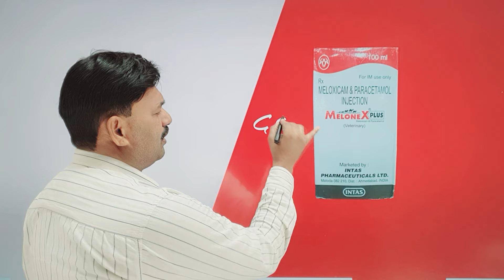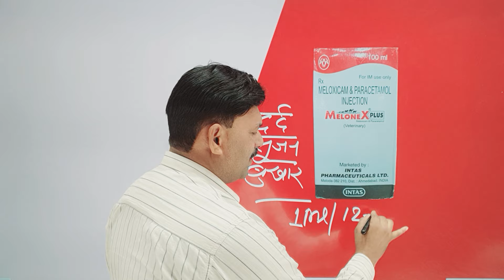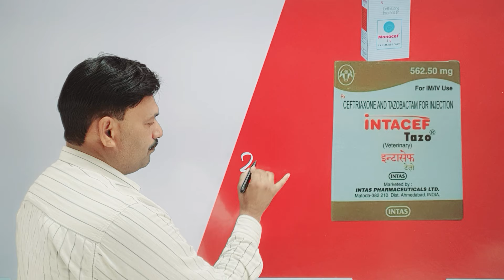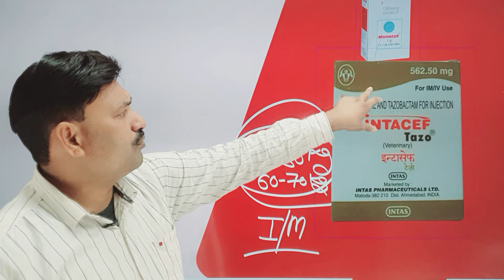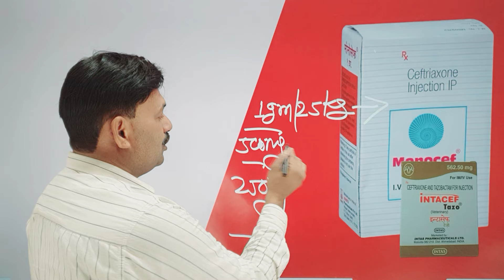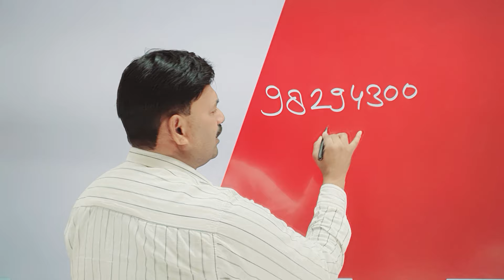5 मिनट में बकरी का बुखार उतारे ये 2 Injection बकरी के बुखार की दवा Bakri ke Bukhar ka Injection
5 मिनट में बकरी का बुखार उतारे ये 2 Injection

FREE GOAT LIVE और हर समस्या समाधान के लिए Ramawat Animal App